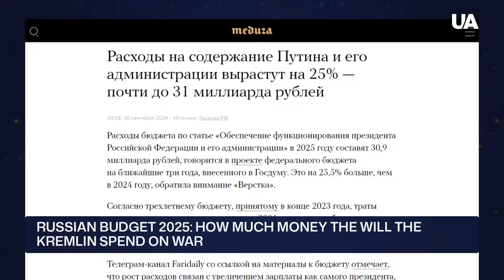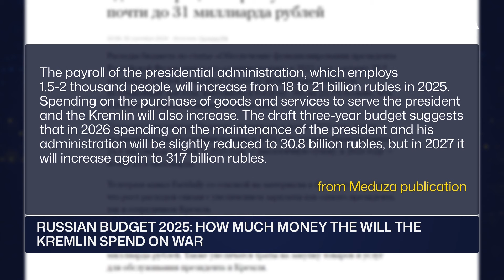Russian 2025 Budget: Record Military Spending Amid Economic Struggles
Russia's 2025 budget is set to allocate a staggering 41% for defense and security, with over 13 trillion rubles directed to military expenditures. This is the highest militarization since the Soviet era, as Russia continues its war against Ukraine. Meanwhile, inflation surges and social sectors suffer. Will this economic gamble pay lead Russia towards a financial collapse?